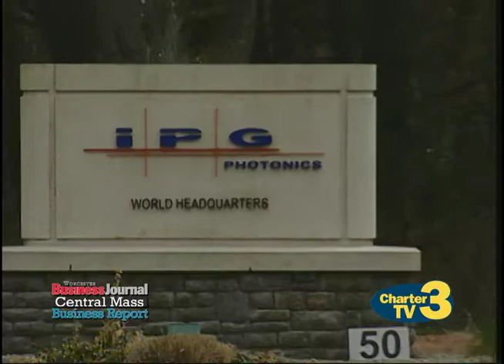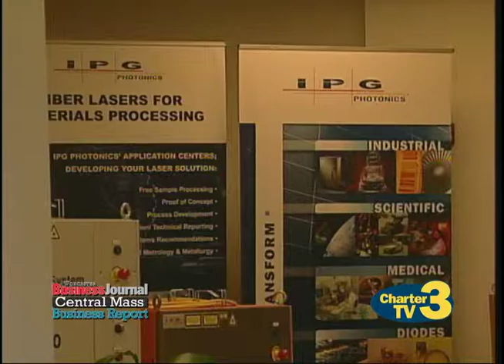Central Mass Business Report - August 4th, 2014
Worcester Business Journal Central Mass Business Report for August 4th, 2014. Watch Rick's segment every Monday night on Charter TV3's Worcester News Tonight 10PM Update.